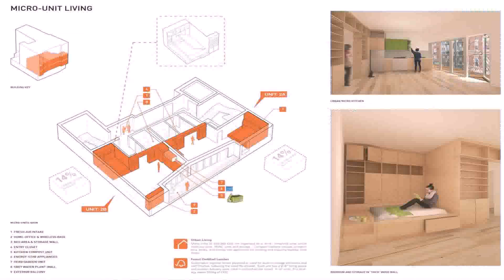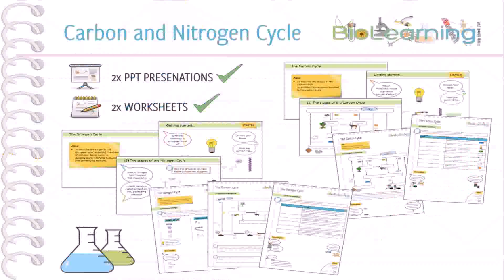House Plan Design 13 59